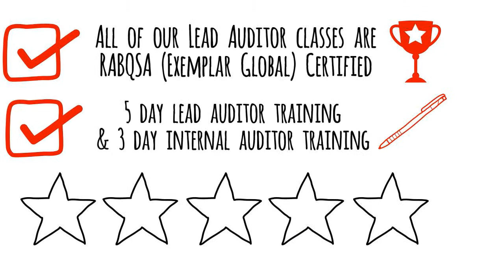ISO13485 Lead Auditor Training Class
At Axeon consulting we take quality professionals like you and we transform them into quality super heroes.
So you’ve decided to take an ISO13485 lead auditor training class. Well there are a lot of choices out there, but we are going to help make that choice a lot easier for you.
• All of our Lead Auditor classes are RABQSA {Exemplar Global) Certified
• We offer both 5 day lead auditor training and 3 day internal auditor certified
trainings
So what makes Axeon so different?
• Our trainings are fun.
• We have a 96% pass rate (compared to 68% nationally).. & free retakes if you
don’t pass the first time.
• We have the best trainers in the industry
• We teach you to help you get more from audits, not just how to find trivial
audit findings.
• And people say it is the best training they have ever attended